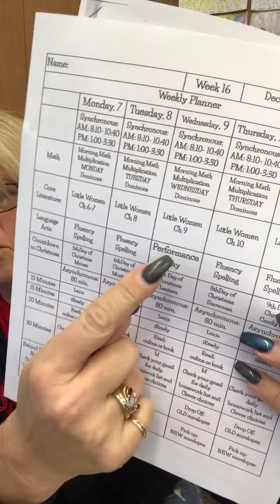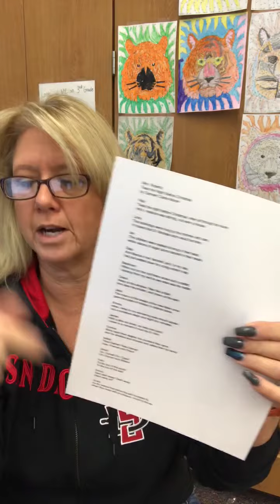Week 16 Envelope video